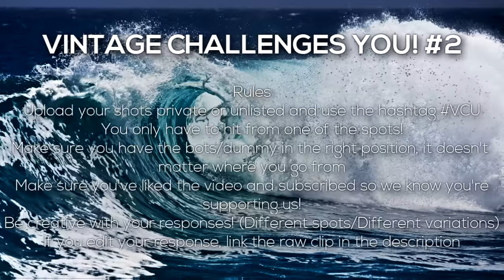Vintage Challenges You #2! (Week 1 Results)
Leave a LIKE for a chance to join Vintage!!

This is your chance to join Vintage! Make sure to link your responses to the leaders and @VintagePriv on twitter, and use the hashtag VCU in your title! *YOU ONLY HAVE TO HIT ONE SHOT*

RULES:
Upload your shots private or unlisted and use the hashtag VCU and put @VintagePriv in your title
You only have to hit from one of the spots!
Make sure you put the bots/dummy in the right position, it doesn't
matter where you go from
supporting us!
Be creative with your responses! (Different spots/Different variations)
If you edit your response, link the raw clip in the description

Make sure to put VCU and @VintagePriv in the title of
your response
Put [V] or [VCU] in your clantag or emblem
Submit your response by the 3rd of March

PRIZES
1st Place - BIG Chance to join Vintage + Twitter Shoutout + Subbox
2nd Place - Private RC to Vintage + Twitter Shoutout + Subbox
3rd Place - Twitter Shoutout + Subbox